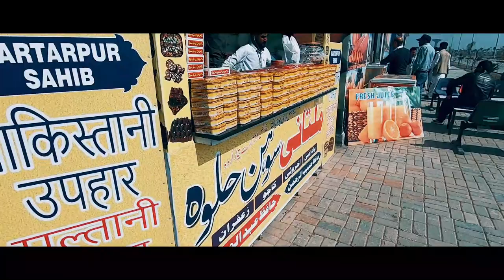Gurdwara Darbar Sahib kartarpur | Kartarpur corridor - an unforgettable journey | Part 4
Kartarpur is a town located in the tehsil Shakargarh, Narowal District in Punjab, Pakistan. Located on the right bank of the Ravi River, it is said to have been founded by the first guru of Sikhism, Guru Nanak, where he established the first Sikh commune.

The Kartarpur Corridor between India and Pakistan that will allow Indian devotees to visit Kartarpur Sahib gurudwara is set to be inaugurated on 9 November. The day also marks the 550th birth anniversary of Guru Nanak Dev, the founder of Sikhism.

The Kartarpur Corridor is known as the corridor of 'international peace and harmony' and is a 4.2-km-long passage connecting the town of Dera Baba Nanak in India with the Kartarpur Sahib Gurudwara in Pakistan's Narowal district. Guru Nanak Dev is believed to have spent his last days in the gurudwara from 1521 to 1539.

In 1947, the Radcliffe Line divided these two important religious sites and Kartarpur Sahib became a part of Pakistan's territory. For decades, devotees had to travel to Lahore to reach the gurudwara, travelling 125 km, despite it being just a kilometre away from the India-Pakistan border. In 2008, an elevated platform was erected near Dera Baba Nanak, allowing pilgrims to view the holy place.

Guru Nanak Dev travelled through many countries spreading the message of universal peace, harmony and love before finally arriving in Kartarpur in 1521. The then-governor of the region, Duni Chand, donated 100 acres of land on the bank of river Ravi to him.

In Kartarpur, the Guru "shed his travelling garb and adopted the dress of a simple household and farmer", wrote Navtej Sharma, author and former Indian ambassador to the United States, and the place became a religious site after he settled there.

According to professor Puran Singh, a prominent 20th century Punjabi poet and scientist, the Guru "radiated love and faith and attracted people like light attracts moth" in Kartarpur.

Guru Nanak is believed to have composed many hymns of the Guru Granth Sahib, the holy book of the Sikhs, in Kartarpur, including the japuji sahib. The community meal, called guru ka langar, was also initiated here and became an inseparable part of the Sikh tradition thereafter.

In 1539, when Guru Nanak passed away, a conflict arose between his Hindu and Muslim devotees on how his last rites should be performed. Legend has it that both communities were asked by the Guru to put flowers on his body overnight and the community whose flowers retained their freshness would perform his last rites.

It is believed that the next morning, the Guru's body disappeared and all the flowers were fresh. Hence, both the communities mutually decided to divide the cloth that had covered his body and burned half of it, burying the other half. This led to the construction of two shrines built by his Hindu and Muslim devotees in Kartarpur.

kartarpur
kartarpur sahib
kartarpur corridor vlog
how to visit kartarpur corridor
kartarpur vlog
delhi to kartarpur corridor

Indian Shopping in Pakistan Market | India🇮🇳 To Pakistan🇵🇰 | Kartarpur Corridor Pakistan
Delhi🇮🇳 To Pakistan🇵🇰 (Kartarpur) - Indian In Pakistan Vlog
KARTARPUR CORRIDOR: Pakistan stamp | Imp Docs | Entry Process | Free Bus | Timings
KARTARPUR CORRIDOR | Indian In Pakistan | kartarpur sahib pakistan | kartarpur sahib registration
kartarpur corridor | Kartapur Sahib Pakistan | Gurudwara Kartarpur Sahib in Pakistan
Bikaner to Pakistan | kartarpur corridor | Kartapur Sahib Pakistan | Pakistan Vlog
kartarpur corridor | Kartapur Sahib Pakistan | Pakistan Vlog | INDIAN VLOGGER IN PAKISTAN
kartarpur corridor | Kartapur Sahib Pakistan | Pakistan Vlog | INDIAN VLOGGER IN PAKISTAN | Part 4
Kartarpur Sahib Pakistan | Kartarpur corridor - an unforgettable journey | Part 4 gurdwara darbar sahib kartarpur